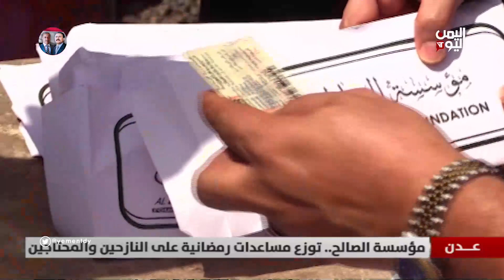عدن | مؤسسة الصالح.. توزع مساعدات رمضانية على النازحين والمحتاجين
عدن .. وصلت مساعدات مؤسسة الصالح التنموية إلى قفار قصية ومناطق نائية، تحتضن النازحين والفئات الأشد فقرًا في العاصمة المؤقتة عدن، مجسدةً قيم الخير والعطاء في شهر رمضان المبارك

تليجرام